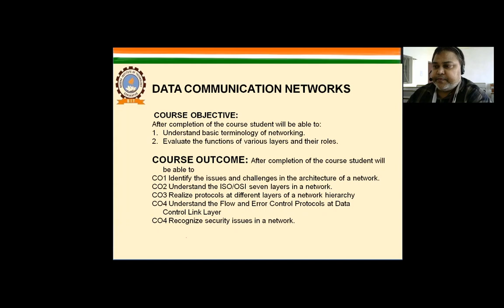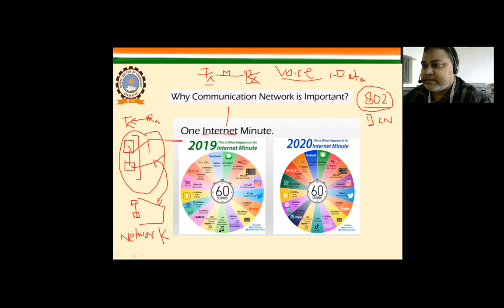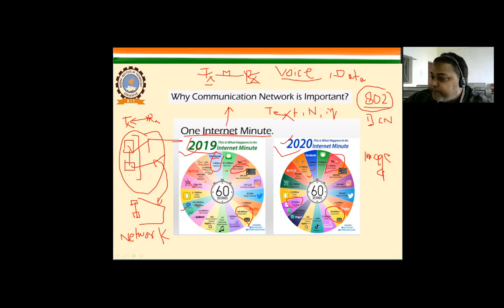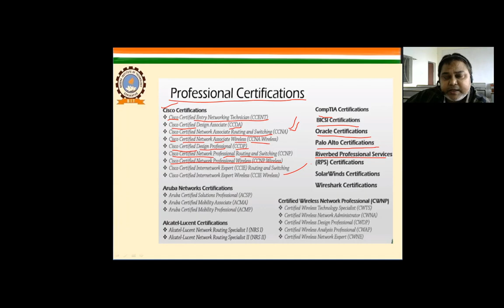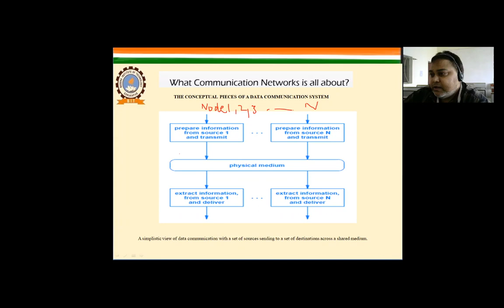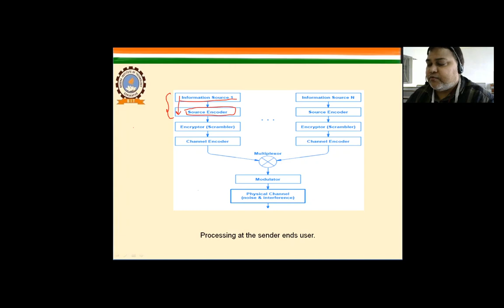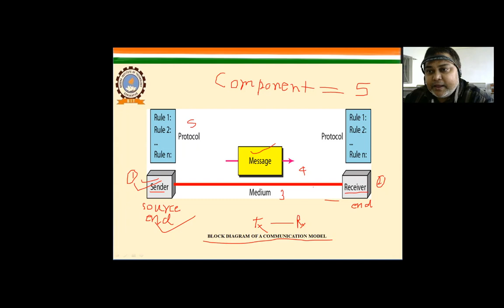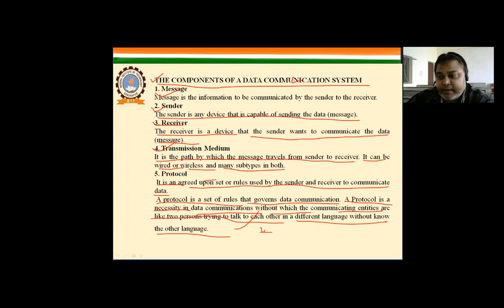DCN L- 2